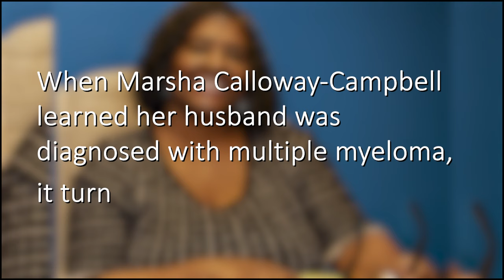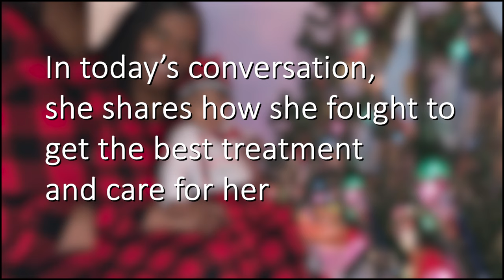From Wife to Cancer Caregiver | Marsha's Multiple Myeloma Caregiver Story | The Patient Story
When Marsha Calloway-Campbell learned her husband was diagnosed with multiple myeloma, it turned her world upside down. Since his diagnosis, she's rarely left his side. At times, her devotion has taken toll on her health.

In this conversation, she shares how she fought to get the best treatment and care for her husband, the financial and emotional burden she went through and how she never lost hope.